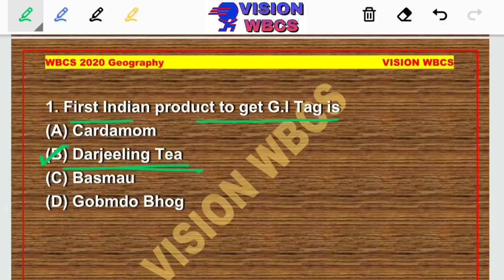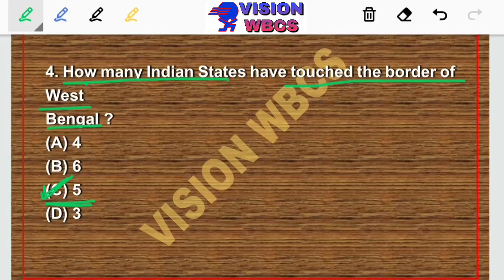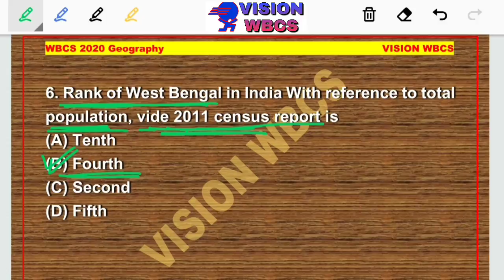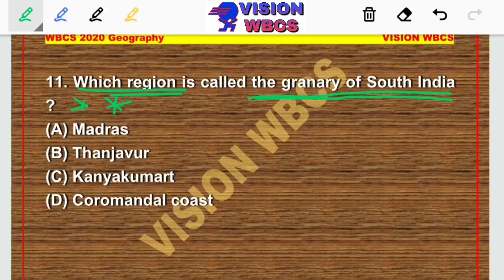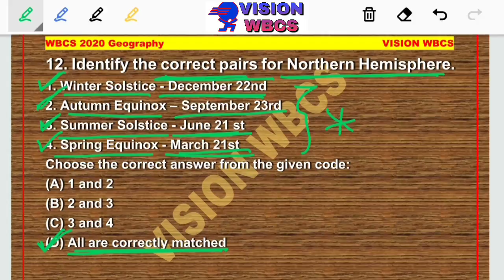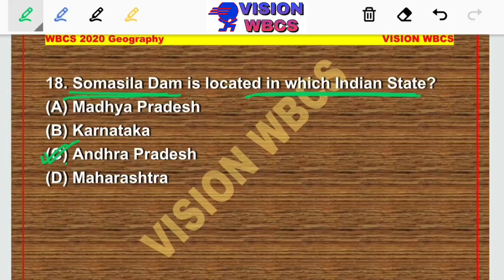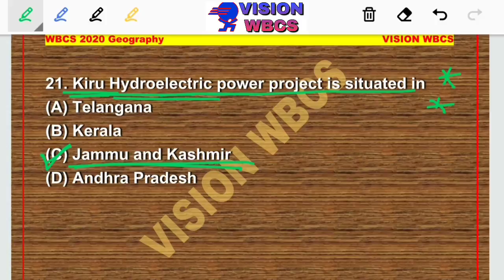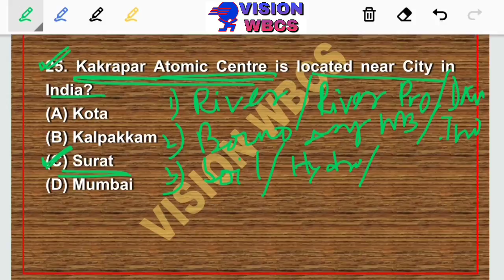Part-03 || WBCS PYQ 2020 Prelims Geography Questions Asked